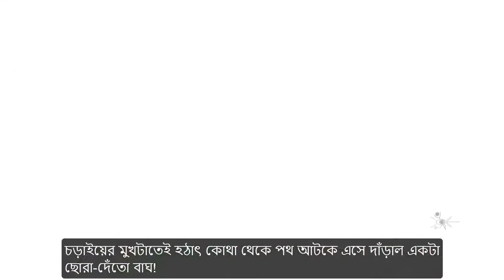First Contact-Chapter4|Bangla Science Fiction Audio book|Aritra Das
A Bengali science fiction, audiobook that correlates Indian Mythology with the ancient aliens. This is the third part of the series of The Legend of Ram and this part is known as First Contact.

মৃত্যু উপত্যকা! এমন একটি পর্যায় যা পাশ কাটিয়ে বেরোনই সবচেয়ে শক্ত বিষয়। ছাত্রদের শিক্ষা শেষে এই পরীক্ষায় উত্তীর্ণ হতে হয়, এবং ভীষণই কঠিন এই পরীক্ষা। স্বয়ং মহর্ষি বিশ্বামিত্রের মতে- বিনা রক্তে কখনোই সম্পন্ন হয় না এই পর্বটি! আজ বীরভদ্রেরা চলেছেন সেই পরীক্ষা দিতে...

Story, voice-over, Concept and Editing: Aritra Das
Graphics: Shri Biswanath Dey

The Legend of Ram-Sight beyond Sight is the first part of the series. You may look here to read the full story:

This is a pure fictional, science fiction, original story-line based upon imagination. Any similarity with reality is a definite coincidence.